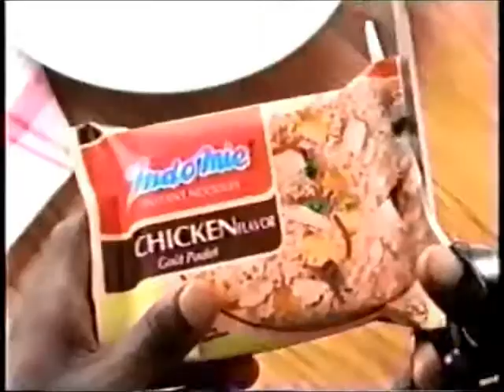Indomie Instant Noodles Supermodel Video #1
Indomie Instant Noodles, Coming soon to Madagascar, the Marshall Islands, the FSM, the CNMI and Palau